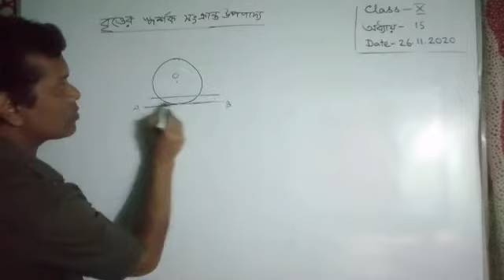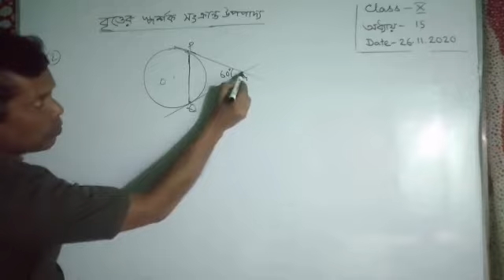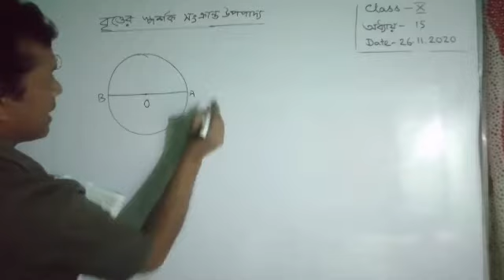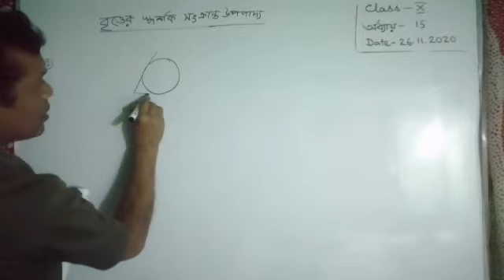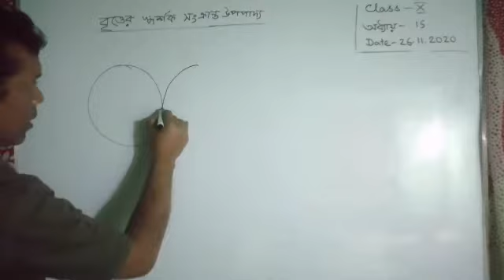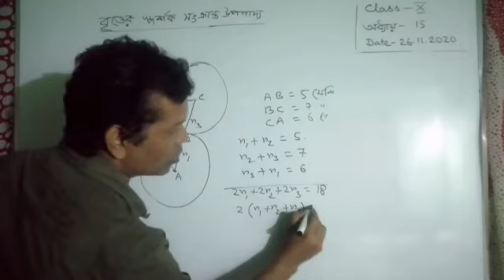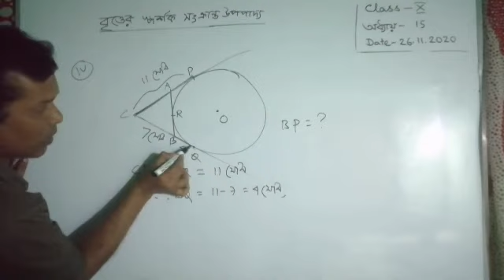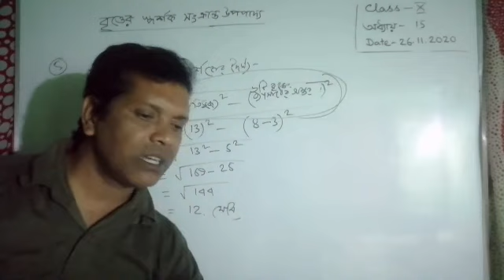class -x, mathematics (অধ্যায় -15) part-2